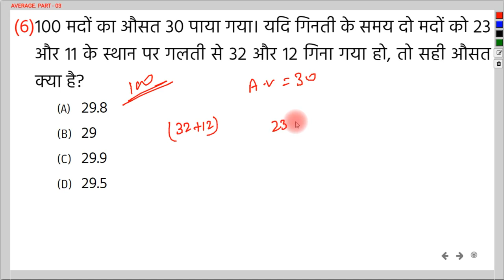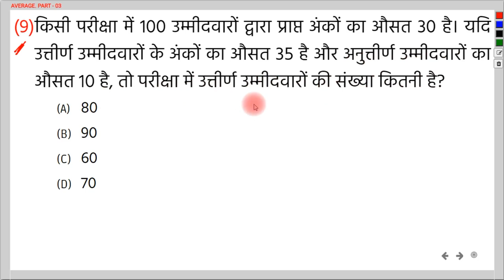AVERAGE | औसत | PART - 03 | By - Nandan Sir | GD CLASSES PATNA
नमस्कार दोस्तों,
GROUP DISCUSSION CLASSES के इस YouTube चैनल पर आपका स्वागत है. आज के इस विडियो में हमलोग Average (औसत) का PART - 03 देखेंगे